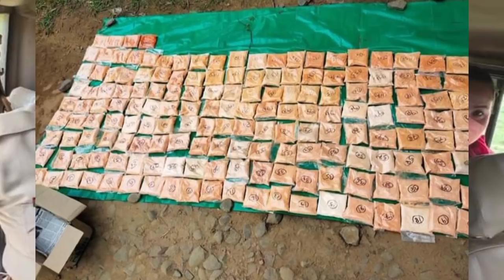दिनै18जुन2021//BTCनि गोहोखौ फोजोबनो नाजादो//Pramod Boro//Rakesh Brahma//Sansuma Kungur Bwiswmuthiary